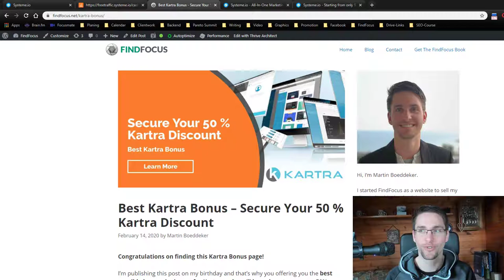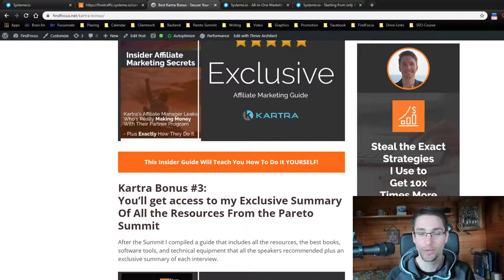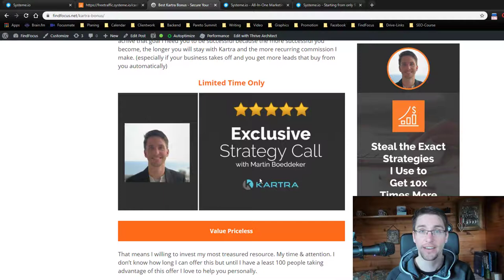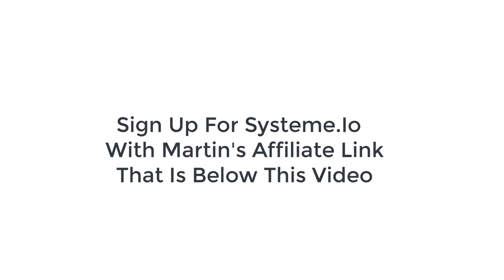Best Systeme.Io Bonus | Best Kartra Alternative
This video is part of this online marketing funnel, that I created with Systeme.io

This is the same bonus I offer for Kartra and GroovePages.
You’ll find all the details in this blog post.

IMPORTANT DETAILS ABOUT THIS VIDEO 👇
My other videos on Kartra and Online Business: The Best Way To Make Money Online With Kartra The Deadly Mistake Most Business Owners Make Best Kartra Bonus: How To Secure Your 50 % Kartra Discount How to claim your 30 Kartra Trial
▬▬▬▬▬▬▬▬▬▬▬▬▬▬▬▬▬▬▬▬▬▬▬▬▬ Companion Blog Posts 🤔 ABOUT FindFocus 😃 Martin Boeddeker from FindFocus reveals his very best strategies to make money online that he learned after hosting the Pareto Sales & Marketing Virtual Summit where he interviewed 40+ world-class entrepreneurs like John Lee Dumas, Mike Filsaime, Mike Koenigs, Jim Edwards and many more millionaires, CC-Winners, and Online Marketing experts to reveal the missing 20% they don't disclose in their webinars and sales presentations that will generate 80% of your results.

In his videos he shares what it really takes to make money online or making passive income online. You’ll learn how to everything from how to stay focused, change your beliefs and mindset, how to be happy and productive, and much more! This YouTube channel is designed to help you make continual progress in each area of your business using the 80-20 principle, and give you a no BS look behind the senses of the online marketing industry, so that you can build a profitable online business without wasting your money on the empty promises of persuasive online marketing gurus. Get Martin’s book: “How to Avoid Self-Imposed Stress in a World Driven to Distraction”
📚 RECOMMENDED RESOURCES FROM THE PARETOSUMMIT👇 Get all the resources from the Experts Martin interviewed for the Pareto Summit
If you know someone who needs to see it, share it. Add it to a playlist if you want to watch it later. Thank you for your support!